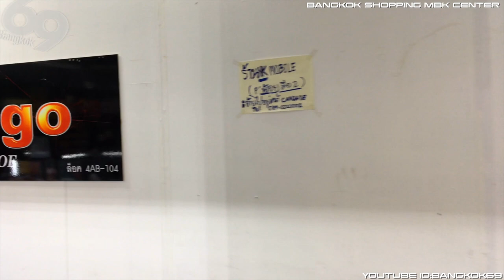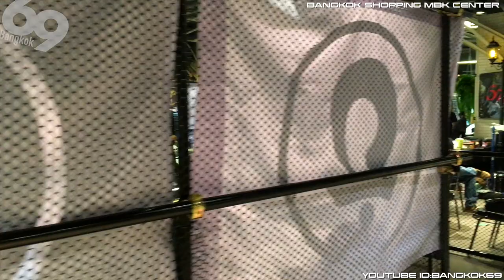MBK CENTER 2017 / Street Food & Shopping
A lot of people gather at MBK
traveler , Students , lovers , family and more.
Events will always be held in MBK on everyday
Can enjoy other than shopping